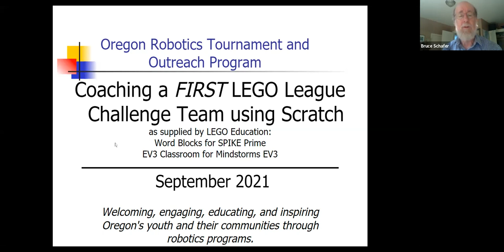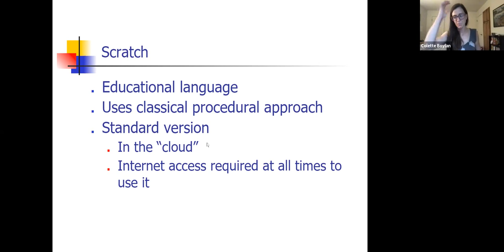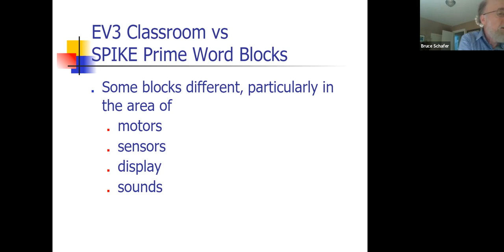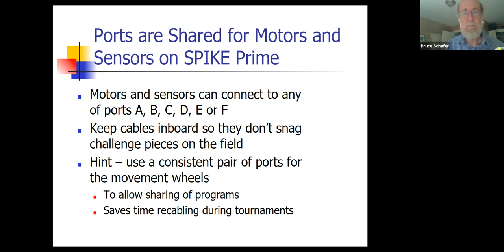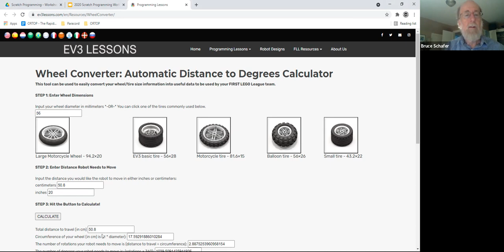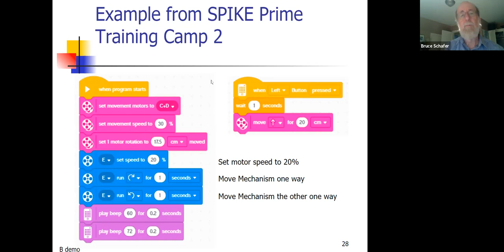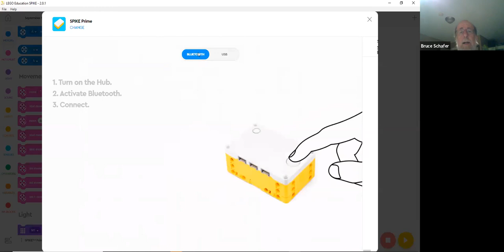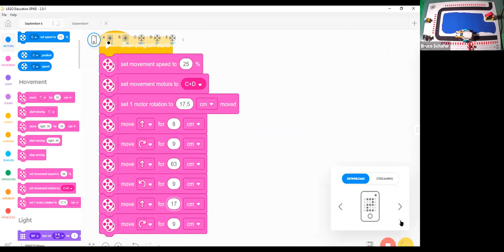Using Scratch, Session 1, Guiding a Team in Programming SPIKE Prime or EV3 Robots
Session 1 of 4 sessions on using EV3 Classroom or SPIKE Prime Word Blocks.  The focus of this session is on Movement and Motors.

For coaches or prospective coaches of FIRST LEGO League Challenge teams in Oregon.  It will show coaches how their team members can use a Scratch, a graphical programming language created by MIT for children.  It is structured as a series of four one-hour online workshop sessions on the versions of Scratch that LEGO calls EV3 Word Blocks and SPIKE Prime Word Blocks. It will give adults the information they need to coach a team in programming robots. It will feature many demonstrations of robots using the programming techniques being presented. It will also show how a series of videos designed for team members can help them learn the programming skills they need. The workshop series covers the following topics:

    Introduction
    Motors and Movement
    Sensors
    Control Flow
    Data
    My Blocks
    Display
    Sounds

Background: In 2020 LEGO Education introduced the SPIKE Prime robotics set with a graphical programming language called Word Blocks based on an educational language called Scratch. LEGO Education has also introduced a new graphical language for its Mindstorms EV3 Set called EV3 Classroom that is also based on Scratch and is extremely similar to Word Blocks. Both of these languages should be easier to learn for coaches and team members when compared to EV3 Lab.